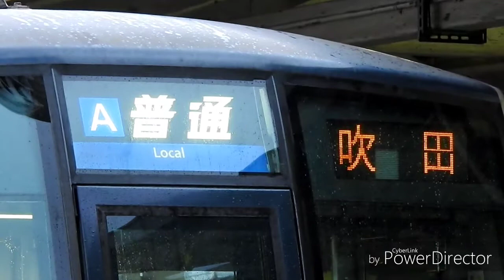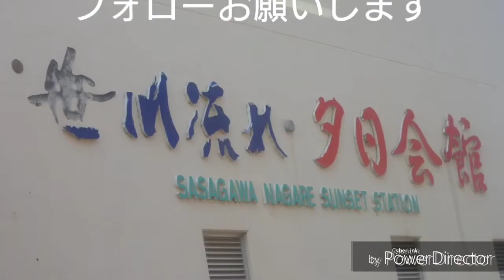京都線遅延！Ａ普通 吹田行き 吹田駅入線！！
待ってます！